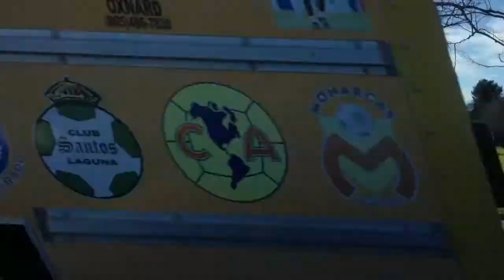Oxnard whit my compa! Manito